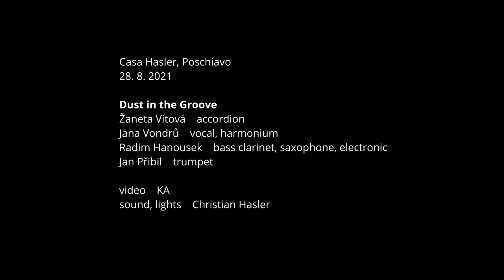Sounds of Poschiavo - Radim Hanousek/Dust in the Groove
Casa Hasler, Poschiavo
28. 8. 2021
Dust in the Groove
Žaneta Vítová (acc), Jana Vodrů (voc, harm), Radim Hanousek (sax,bcl,el), Jan Přibil (tp)
video KA
sound, lights Christian Hasler

Kompozice Sounds of Poschiavo (2021) vznikla během letního rezidenčního pobytu ansámblu Dust in the Groove v malebném švýcarském městečku Poschiavo.

Téměř naprostá absence zvukového smogu v tomto horském prostředí umožňuje citlivému posluchači vnímat environmentální zvukovou bohatost. Typický zvuk zvonců krav a polyfonie melodických zvonů mnoha kostelů celého poschiavského údolí doplňují šum větru, hučení vody, ptáci, cvrčci. Z tichých kaváren na náměstí doznívají vzdálené lidské hlasy vytvářející melodickou směs převažující italštiny, ale i němčiny, angličtiny a poschiavského dialektu.

Sounds of Poschiavo je hudební a zvuková komunikace čtyř hudebníků s terénními nahrávkami pořízenými během měsíční rezidence. Všichni hráči ansámblu jsou velmi zdatnými improvizátory běžně využívající celou řadu rozšířených technik hry a zvukových obměn. Skladba na pomezí kompozice a improvizace má pevně danou formu, ale hudba se neustále proměňuje, tak jak hudebníci reagují na elektronické smyčky a zároveň svou hrou ovlivňují živě vytvářenou elektroniku.